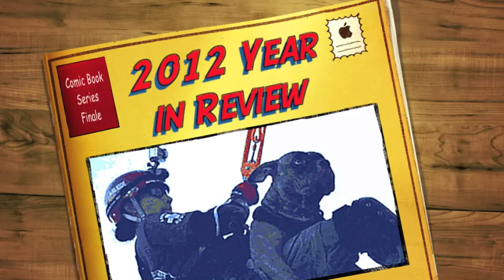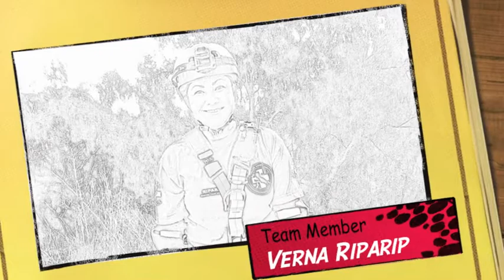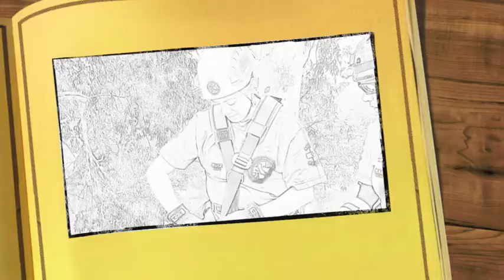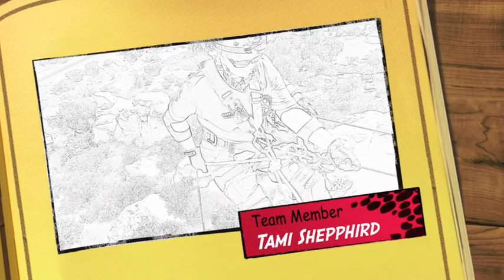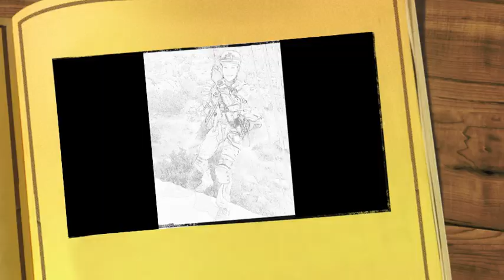S.M.A.R.T. is.../Year in Review 2012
We say goodbye to 2012 with S.M.A.R.T.' s " Year in Review" video. We also say goodbye to the S.M.A.R.T. Comic Book video series. As we look forward to 2013 we would like to share some important facts and statistics.

In 2012, S.M.A.R.T. was the recipient of two major awards. The Higgins and Langley Award for Swiftwater and the Los Angeles City Quality and Productivity Award. The Higgins and Langley Award was a first for the City of Los Angeles and the Quality and Productivity Award was a first for Los Angeles Animal Services

We changed our name from SmART (Small Animal Rescue Team) to S.M.A.R.T. (Specialized Mobile Animal Rescue Team) after merging with the departments large animal rescue team.   S.M.A.R.T. took on new team members making the roster of 13 elite animal rescuers which are well prepared and trained to rescue any animal, large or small in any situation from land to water.  Along with the new name came a new logo. The photo of Alternate Team Leader Annette "Nett" Ramirez being raised out of the L.A. River via a 5:1 system with Channel (who later was adopted and now named "LuLu") was made into the teams new logo that will be on new uniforms, rescue rigs, patches , banners, and stickers.

S.M.A.R.T. was on standby to help out with animal rescue operations for Hurricane Sandy. This marked the first time in Los Angeles Animal Services history that an animal rescue team was considered for the task and offered up to assist a sister city out of state.

S.M.A.R.T. gained some much needed support from upper management. Department of Animal Services General Manager Brenda Barnnette, Assistant GM John Chavez and Commander Mark Salazar enabled the team to excel and progress to become a team that other Cities and States could use as mold to create their own animal rescue team.

S.M.A.R.T. ended 2012 with 163 Rescue Activations. 24 more than 2011, and 27 more than 2009 and 2010 combined, yet still maintained a 100% save rate. In 2012 S.M.A.R.T. rescued 166 animals including 2 horses, one stuck in quicksand and one in an empty swimming pool. S.M.A.R.T. continued to be in the public's eye by appearing on local and web news 11 times.

S.M.A.R.T. caught the eye of a group very interested in not only what the team does, but why the team members are willing to put their lives on the line to save another person's companion animal, a stray animal, or even a wild animal trapped in a situation that most others would not dare to try to help a human in.

2013 is going to be a great year of continued growth, more lives saved, and some exciting news.  The more people aware of S.M.A.R.T. the more animals they can save!